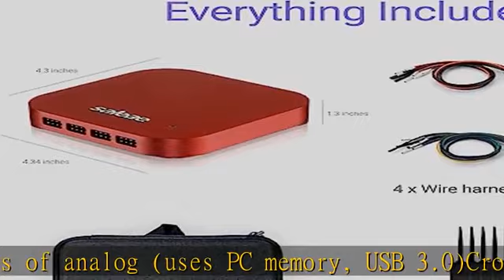Logic Pro 16 (Red) - Saleae 16-Channel Logic Analyzer - Compatible With Windows, Mac, or Linux - Ea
Logic Pro 16 (Red) - Saleae 16-Channel Logic Analyzer - Compatible With Windows, Mac, or Linux - Easy To Use, Ultra-Portable, Saves Time & Frustration